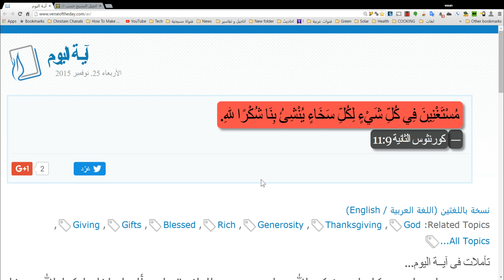مُسْتَغْنِينَ فِي كُلِّ شَيْءٍ لِكُلِّ سَخَاءٍ يُنْشِئُ بِنَا شُكْرًا للهِ.